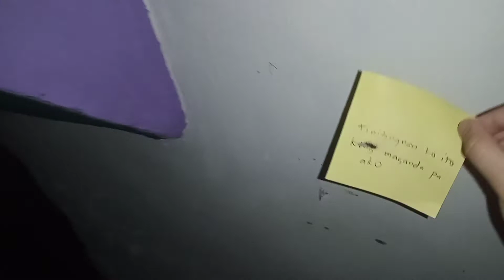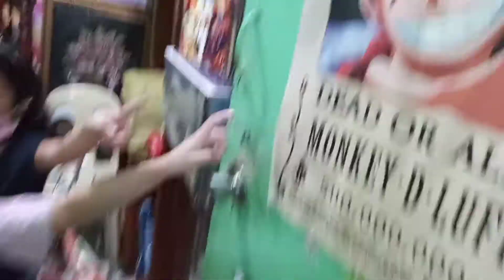Treasure Hunting | Gift hunting in our home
Christmas Gift Hunting😁